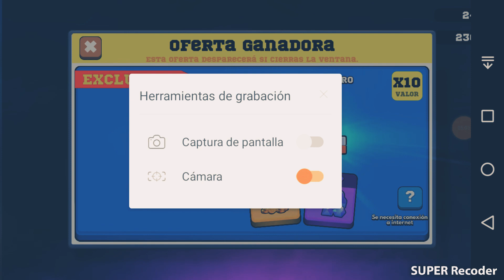video inutil 😂😂😂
grabado por El pro Suárez